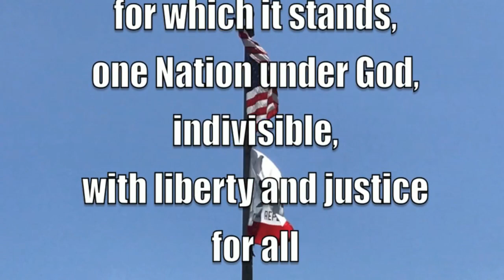2 13 20